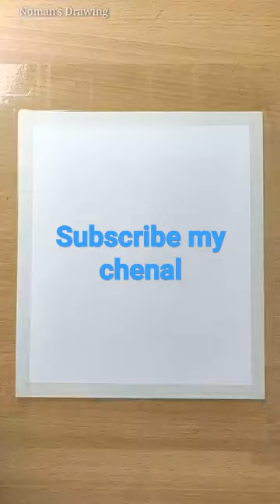dekhie kis tarah bana dipainting